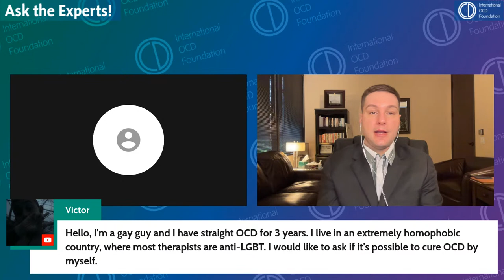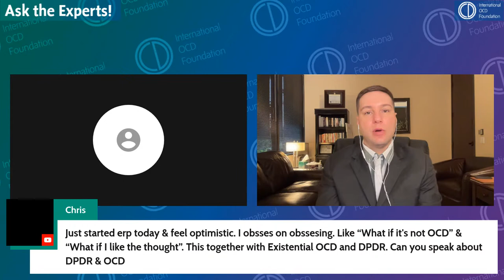Ask The Experts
You ask, they answer: OCD experts and IOCDF Advocates Liz McIngvale and Chris Trondsen join together to answer your questions and share clinical insights and education around OCD, anxiety, and related disorders. This stream is intended for all audiences and provides both clinical and personal perspectives, as Liz and Chris have experienced their own journeys with OCD along their paths to becoming licensed clinicians in the field. Join us to learn more about OCD, treatment, and specific topics. Be sure to bring your questions!